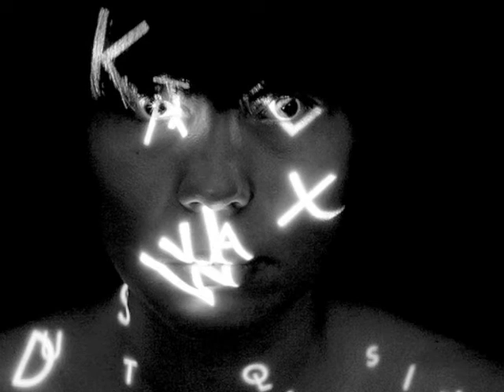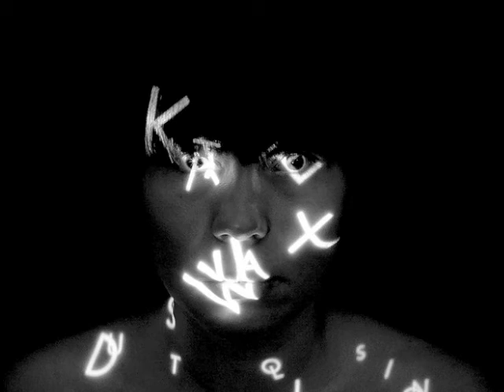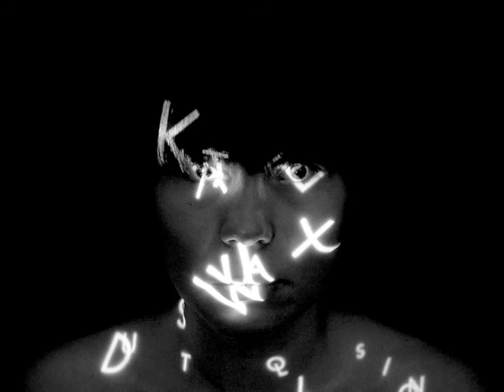Kate Wax - Echoes and the light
ARTIST: Kate Wax
TITLE: Dust Collision (33BCD)
LABEL: Border Community
YEAR: 2011
kate wax's 'dust collision' is a bold collection of dark, unconventional vocally-exhilarating electronic post-pop underpinned by a minimal synth production aesthetic. swiss-born, half-tibetan autocrat kate wax's second studio album (the follow up to 2006′s 'reflections of a dark heat' on mental groove) is a self-produced affair, the idiosyncratic product of a love affair between her synthesizers and the raw unadulterated feminine power of her soprano trained voice, expanding to reveal her own rich lyrical universe. mixed by kate wax and electronic production legend james holden.